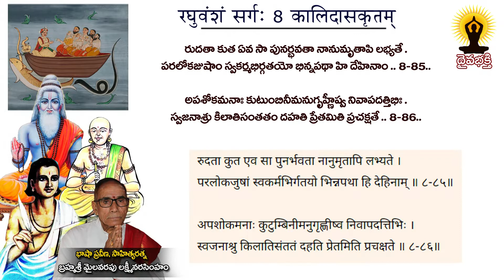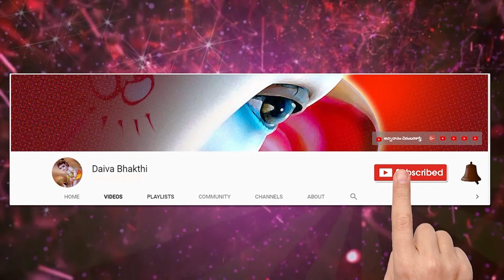learn sanskrit easily || కాళిదాస విరచిత రఘువంశం || సంస్కృత పాఠం 715 || మైలవరపు లక్ష్మీ నరసింహం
learn sanskrit easily || కాళిదాస విరచిత రఘువంశం || సంస్కృత పాఠం 715 || మైలవరపు లక్ష్మీ నరసింహం @Daivabhakthi